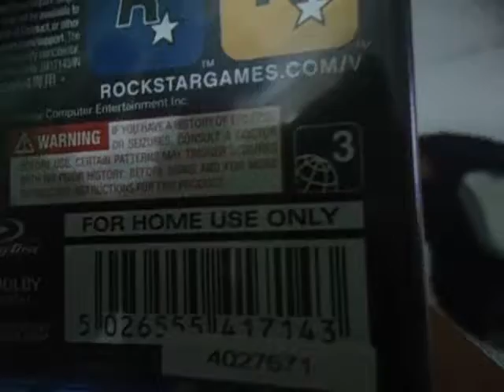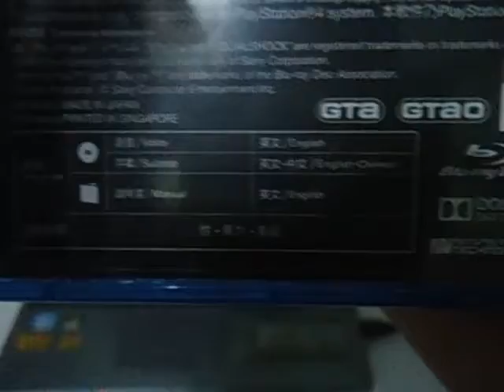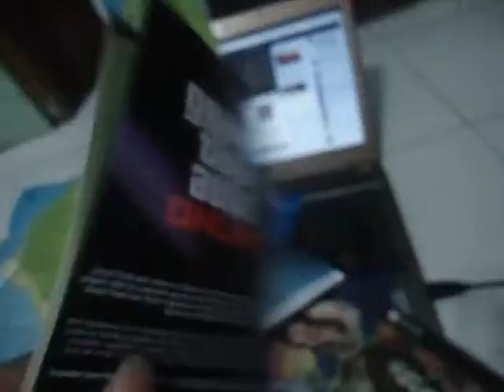GTA V PS4 New-Gen Unboxing & Hands-On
inside the box contents : PS+ membership 14days, Code $1,000,000 in-game (500k GTA V, 500k GTA Online, Los Santos Map, Instruction manual)

playstation 4 consoles
playstation 4 game console
playstation 4 gaming console